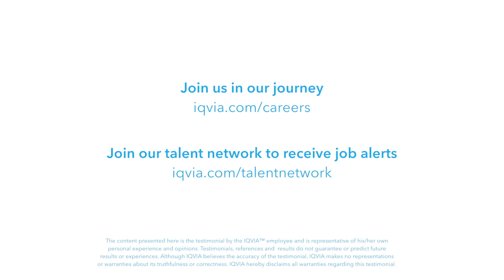Improve global health through advanced analytics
Sriram Subramani, Principal Advanced Analytics, discusses how he uses Machine Learning and Modelling to drive data insights for his clients. Listen to how he enjoys being challenged every day to find smarter and faster ways to get vital medicines to patients. @IQVIA